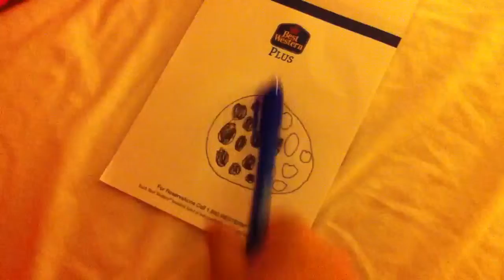At the hotel (Savannah Georgia)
Trip to Florida